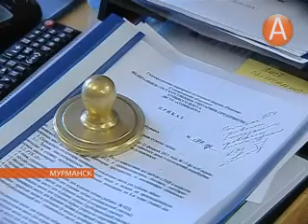Сегодня из Мурманска в первый в этом сезоне туристический рейс на северный полюс уходит ледокол